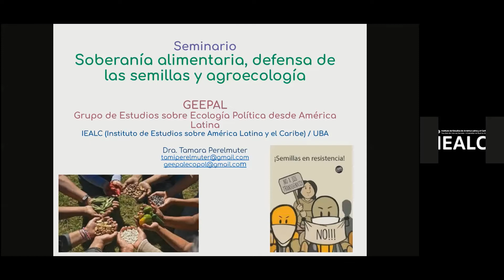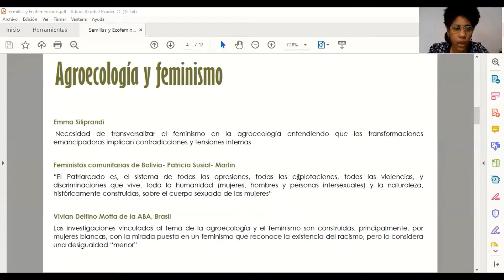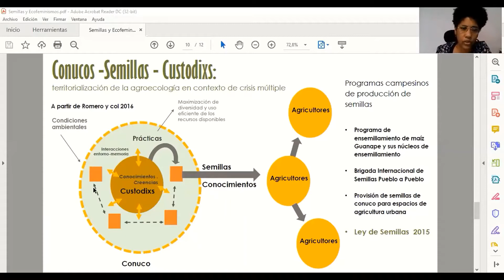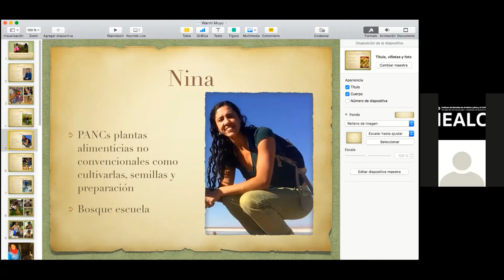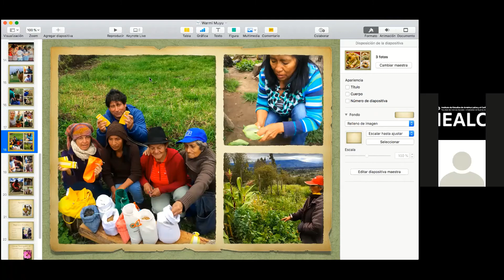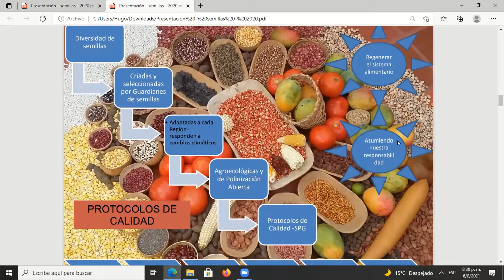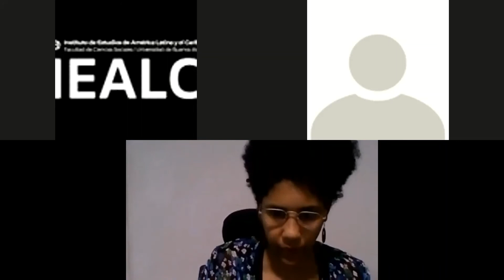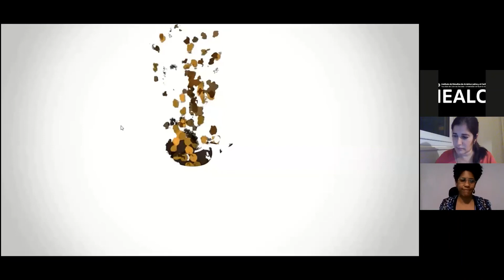Cuarto encuentro Soberanía alimentaria, defensa de las semillas y agroecología organizado por GEEPAL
📢El viernes 6 de agosto continuamos con el Seminario abierto de discusión “Soberanía alimentaria, defensa de las semillas y agroecología” organizado por el Geepal (Grupo de Estudios sobre Ecología Política desde América Latina).

Este viernes el tema es semillas y ecofeminismos

✅ Ana Felicien - Investigadora y militante en agroecología y soberanía alimentaria en Venezuela.
✅Fernanda Meneses. Red de Guardianes de Semillas, Ecuador.
✅Alba Portillo de la Red de guardianes de semillas de vida - Colombia-